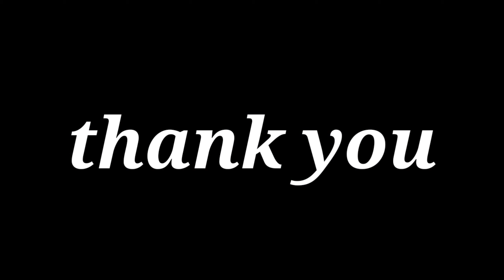yehova na deva//ophir_ministries